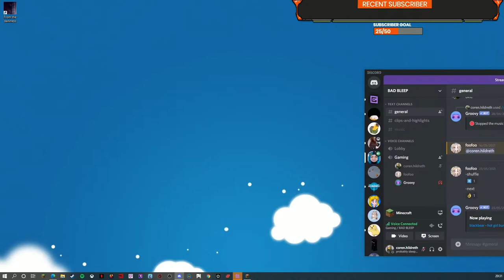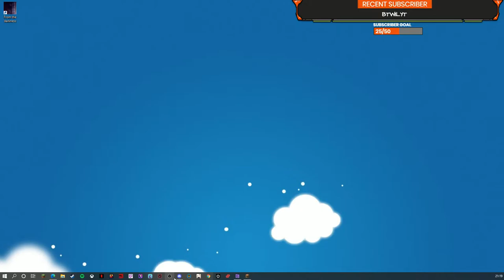minecraft variety stream!!!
parkour, SMP, and maybe bedwars idk